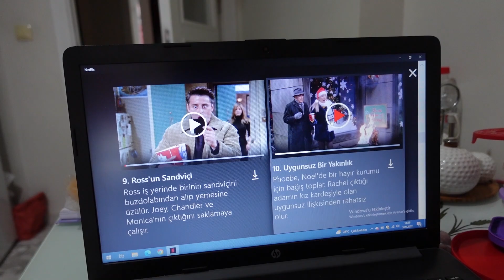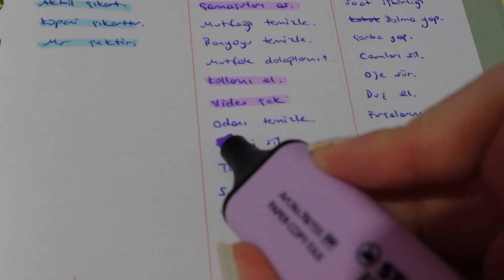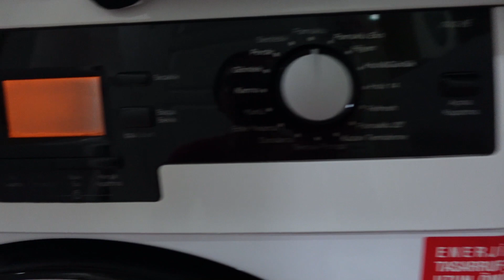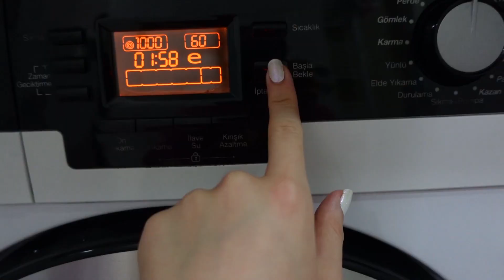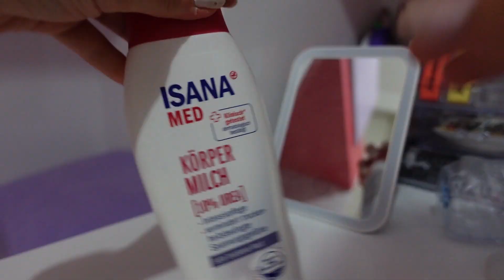Asmr Tadında Sessiz Vlog | TEK YAŞAMAK✨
sessiz vlog severlerine yeni bir video. yazin evde tek yasarken temizlik yaptigim bir gundu. asmr niyetine de izleyebilirsiniz bence rahat uyunur yani🥹